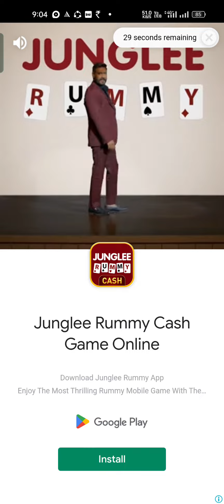sort Em all games level complete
MG Games

Hey Guys,

My Alternet Channel

1 *Radhe Radhe Krishna Krishna *

12 *MG Templates & Video Editing*

19 *MG Show & Movies Screen*